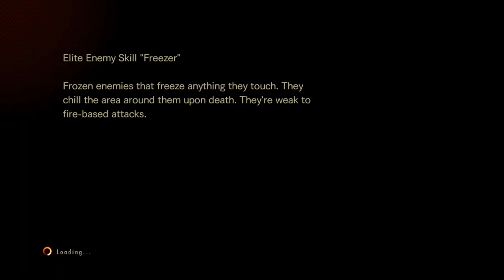INFINITE ROCKET LAUNCHER - REVELATIONS 2 RAID MODE (RESIDENT EVIL) GAUNTLET VIII CODE RED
Special thanks to DarknessValtier for making these mods.